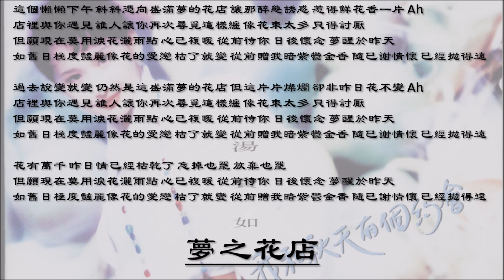【汤宝如 Karen Tong】梦之花店 粤语